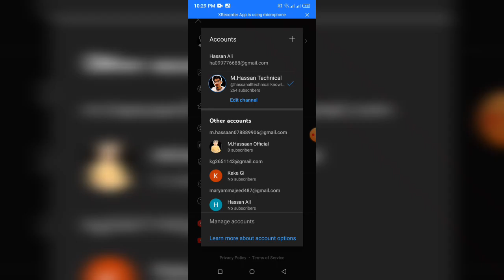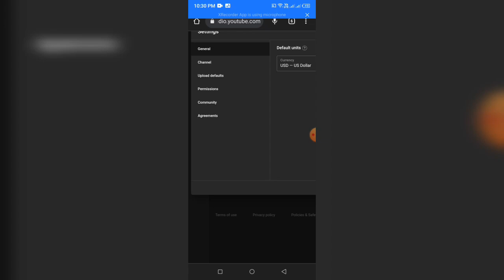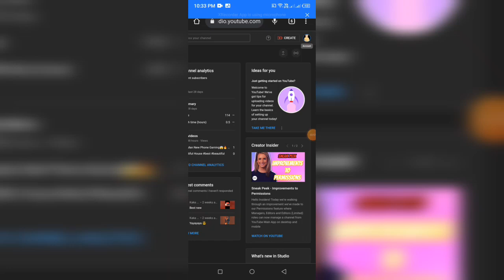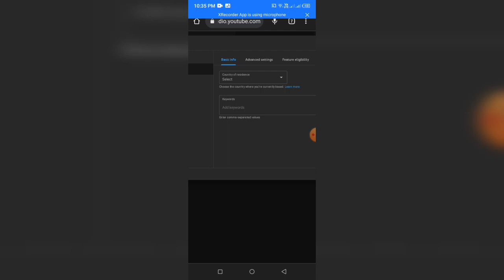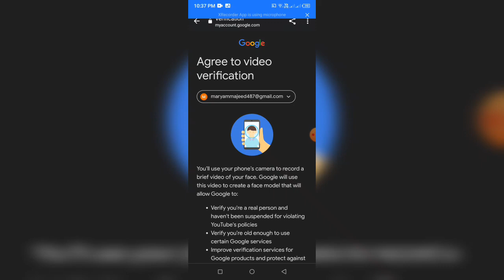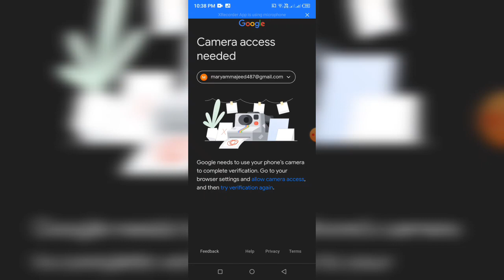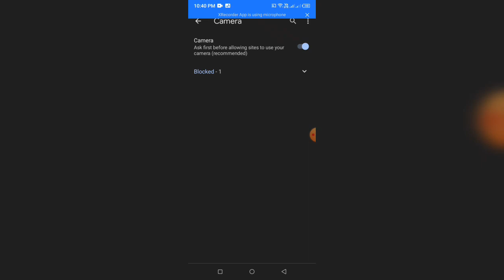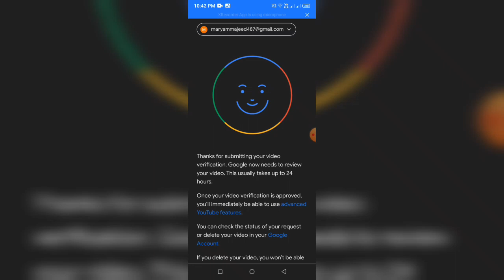Youtube Advance Feature ON Kaise kare Problemsolve#realtrick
Youtube Advance Feature ON Kaise kare Problem solve 💯🔥Real Trick

your Quears

how to enable youtube advanced features 2023
how to make advanced youtube banner
how to download youtube advance server
how to make advanced youtube intro
how to enable youtube advanced features after disabled
how to get youtube advanced features
how to create youtube channel advanced settings
how to youtube advanced features
how to youtube advanced settings
how to youtube vanced update tamil
how to youtube vanced download 2023
how to youtube vanced login
how to youtube vanced problem
how to youtube vanced download apk new version
how to youtube vanced
how to youtube vanced update
how to youtube vanced download
youtube advanced features disabled problem
youtube advanced features pending problem
youtube advanced features valid id
youtube advanced features id verification
youtube advanced features disabled appeal
youtube advanced features problem
youtube advanced features video verification
youtube advanced features disabled
youtube advanced features kya hai

1. YouTube video
2. Viral video
3. YouTube marketing
4. Video promotion
5. YouTube SEO
6. Video editing
7. Content creation
8. Social media marketing
9. YouTube analytics
10. Video sharing

Thanks your watching and coming back to next video And by by